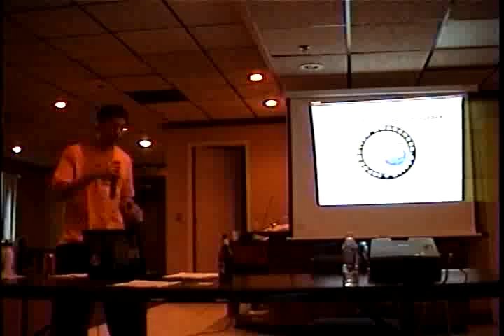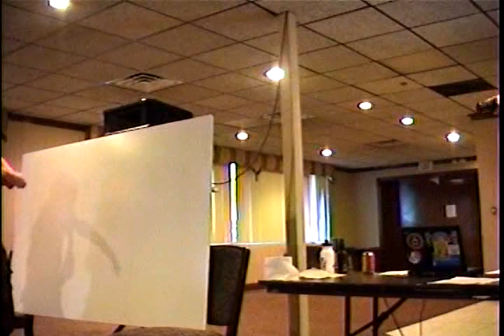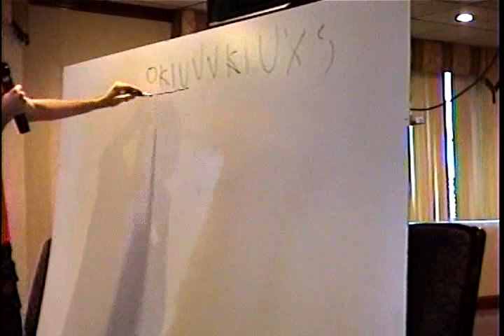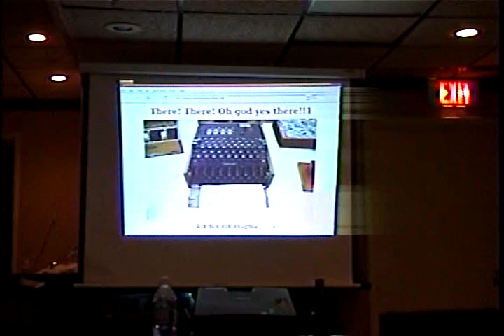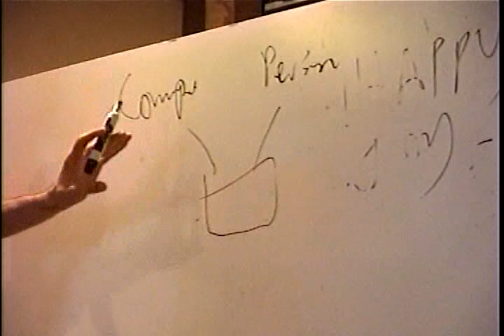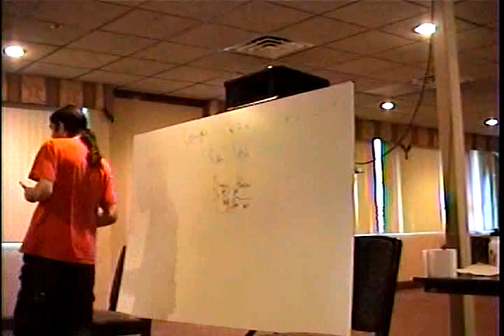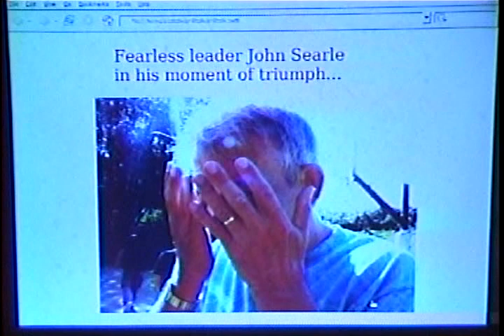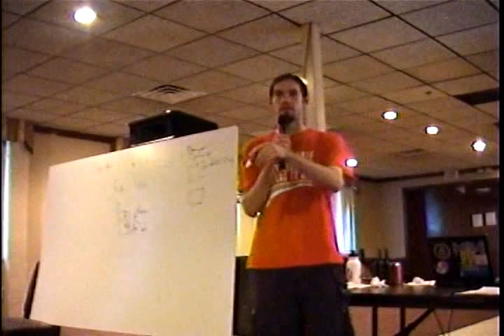Cracking Encrypted Intelligence - Aestetix and Jonny Christmas